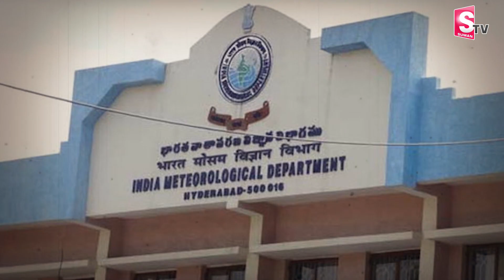తెలుగు రాష్ట్రాల్లో మండుతున్న ఎండలు | Burning sun in Telugu states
Watch►తెలుగు రాష్ట్రాల్లో మండుతున్న ఎండలు | Burning sun in Telugu states |  @SumanTVYadadri